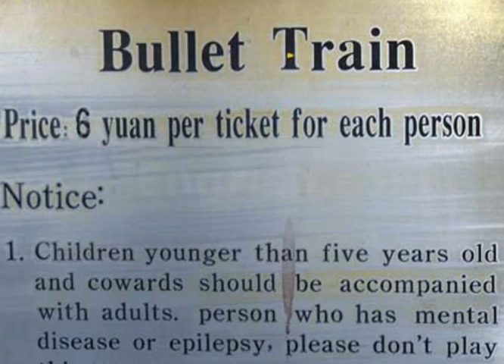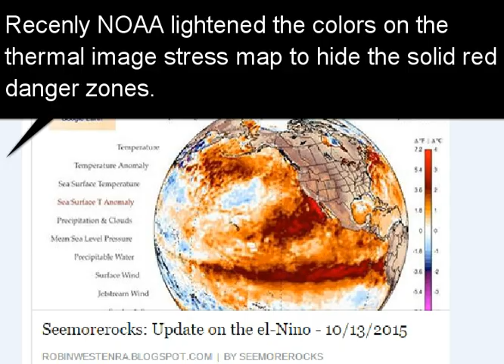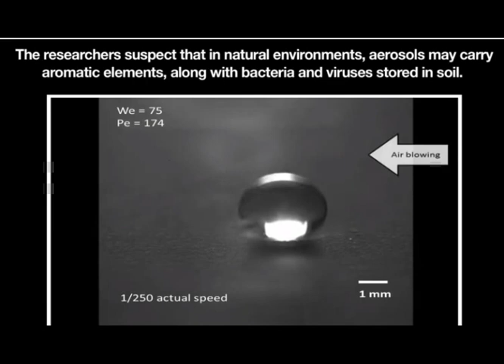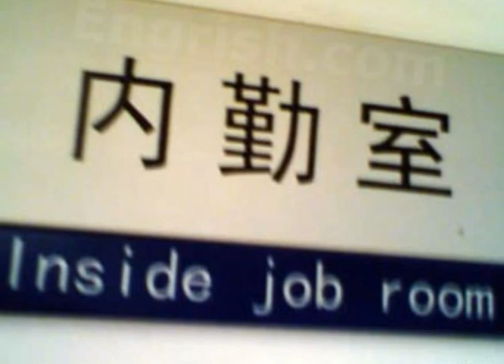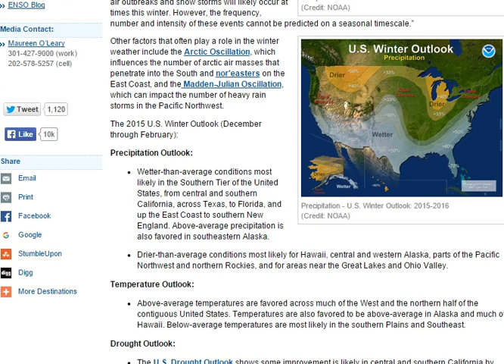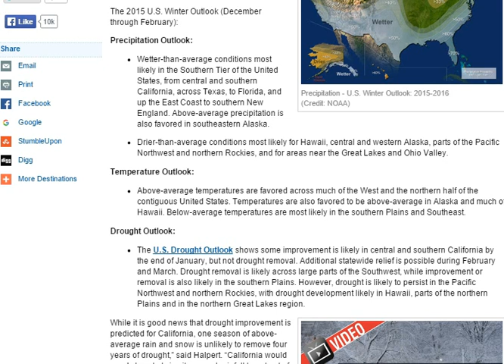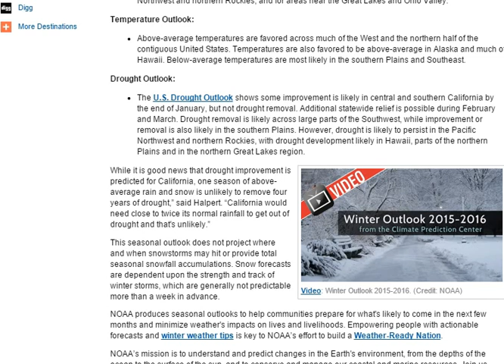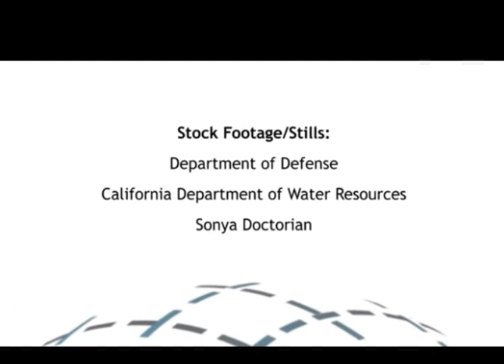Winter Forecast NOAA "Naturally Strong" Hot Rain to Hit California & South USA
Weather experts go out of the way to tell the public that the weather is natural. Forecasters at NOAA’s Climate Prediction Center issued the U.S. Winter Outlook today favoring cooler and wetter weather in Southern Tier states with above-average temperatures most likely in the West and across the Northern Tier. This year’s El Niño, among the strongest on record, is expected to influence weather and climate patterns this winter by impacting the position of the Pacific jet stream.

“A strong El Niño is in place and should exert a strong influence over our weather this winter,” said Mike Halpert, deputy director, NOAA’s Climate Prediction Center. “While temperature and precipitation impacts associated with El Niño are favored, El Niño is not the only player. Cold-air outbreaks and snow storms will likely occur at times this winter.

Wetter-than-average conditions most likely in the Southern Tier of the United States, from central and southern California, across Texas, to Florida, and up the East Coast to southern New England. Above-average precipitation is also favored in southeastern Alaska.

Drier-than-average conditions most likely for Hawaii, central and western Alaska, parts of the Pacific Northwest and northern Rockies, and for areas near the Great Lakes and Ohio Valley.

Above-average temperatures are favored across much of the West and the northern half of the contiguous United States. Temperatures are also favored to be above-average in Alaska and much of Hawaii. Below-average temperatures are most likely in the southern Plains and Southeast.

The U.S. Drought Outlook shows some improvement is likely in central and southern California by the end of January, but not drought removal. Additional statewide relief is possible during February and March. Drought removal is likely across large parts of the Southwest, while improvement or removal is also likely in the southern Plains. However, drought is likely to persist in the Pacific Northwest and northern Rockies, with drought development likely in Hawaii, parts of the northern Plains and in the northern Great Lakes region.

While it is good news that drought improvement is predicted for California, one season of above-average rain and snow is unlikely to remove four years of drought,” said Halpert. “California would need close to twice its normal rainfall to get out of drought and that's unlikely.”